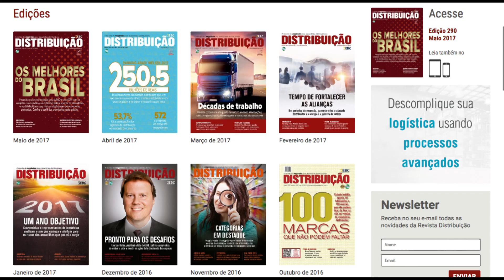Wagner Patrus destaca as principais ferramentas para o atacado distribuidor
Você confere a partir de agora a análise de Wagner Patrus, presidente da Máxima Sistemas, sobre o comportamento das empresas do atacado distribuidor que adotam soluções móveis para força de vendas, trade e logística. Fique ligado no site da Revista Distribuição, em breve traremos uma matéria especial sobre tecnologia e logística na edição de junho da publicação.